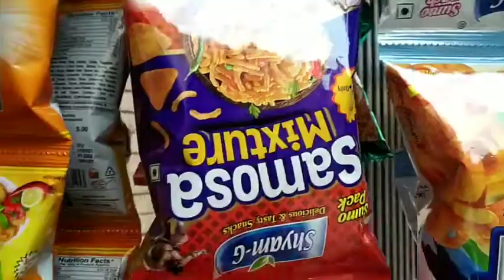Rudrabhishek, Har har mahadev 🙏 Arti Singh Vlog|| DA-123